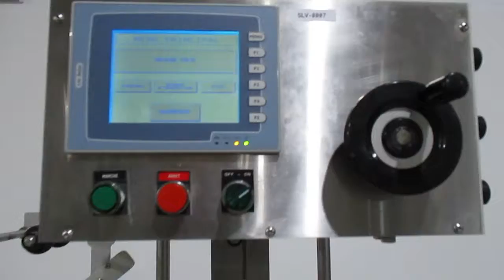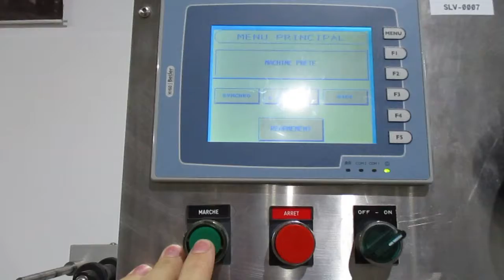Kalish neck bander model Bandit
Kalish neck bander (tamper evident sleever machine) model Bandit, stainless steel structure, electrical controls with PLC Omron and HMI Beijer, operator controls 110V, 1ph, 60hz, 2A. Inventory # SLV-007